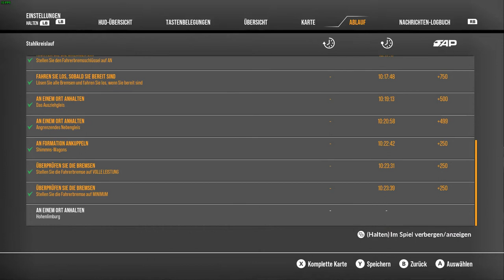Stahlkreislauf ( TSW 2 )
In diesem Video werde ich die BR 155 die ich kürzlich erworben habe testen..

In einem kleinen Szenario fahren wir einen Güterzug nach Hohenlimburg.

Ich wünsche euch allen viel Spass beim Ansehen und ein frohes neues gesundes Jahr 2022